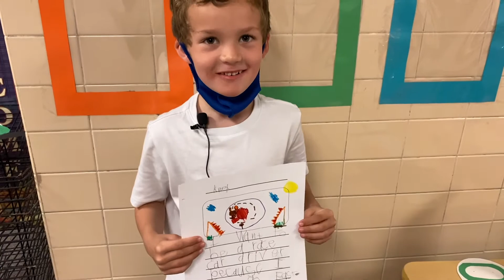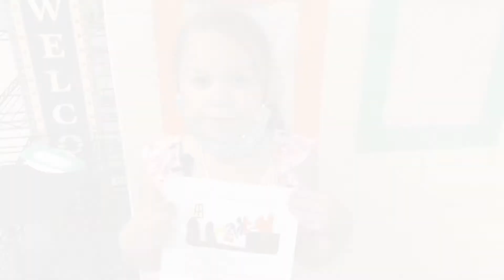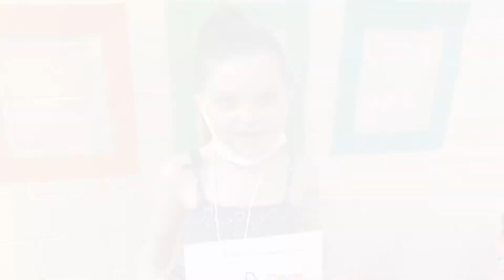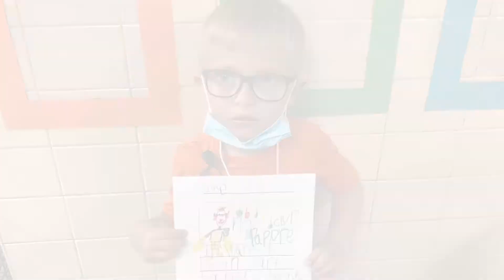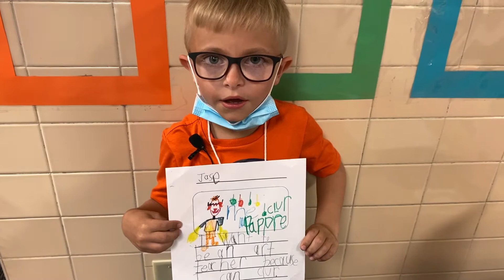Mrs Smith's Kindergarten Class